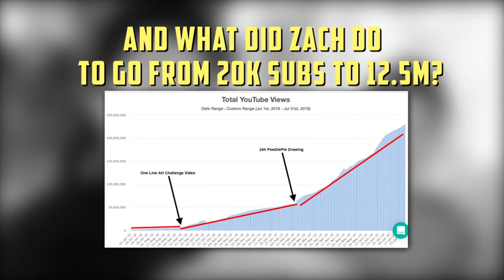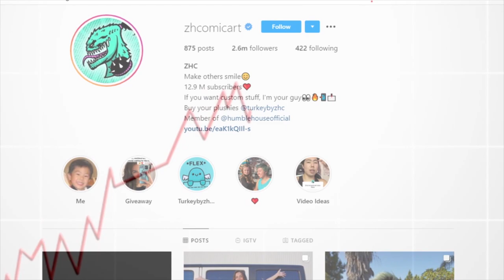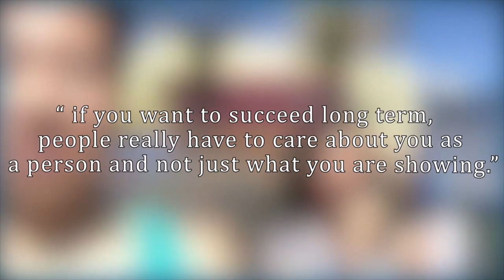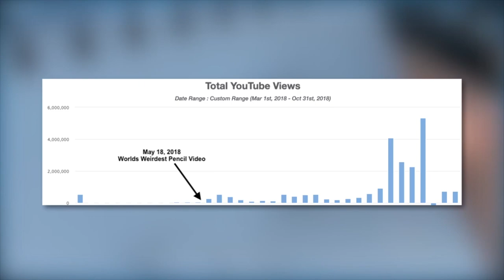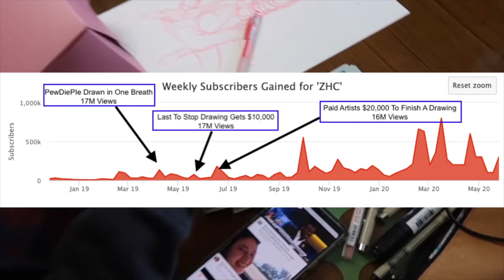How ZHC Became The Biggest Art Youtube Channel (Full Story + Analytics)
This is ZHC aka Zach Hsieh,  the king of Youtube Art. ZHC was able to grow by 10M subscribers in just 1 year by finding the spot where art can be trendy. That makes him one of the fastest growing Youtuber of all time.

In this video, I go over ZHC’s history and what did Zach do exactly to go from 20,000 subscribers just 2 years ago to a staggering 12.5M subscribers count.

Well...Over the past 3 years, ZHC has gone through 5 distinct phases.Let’s start with the first phase: His Instagram Days where he went from 20k followers to 300,000 followers in just 3 months. So quick backstory, in early 2016 ZHC was in high school and easily bored in classes. So what he would do is draw all day to get out of boredom. He then started an instagram as a hobby showcasing his drawings.
He slowly got some traction on Instagram but nothing crazy until big art instagram pages started sharing his work. The more he posted on Instagram, the more he realized that he could get big pages to share his work.
So as a young instagrammer, he would dedicate 1-2 hours every day to reach 500 to 1000 people in addition to drawing every day. That hustle led to a jaw-dropping growth.We see him go from 20,000 followers on Instagram in January 2017 to 300,000 3 months later. However his growth decreased significantly when Instagram changed their algorithm. (circle out the line in the previous graph between july 17 and jan 18)Around that time, his followers were encouraging him to start a youtube channel and that was a logical next step for him.
We are now in Phase 2: His tutorial days.

Big art youtube channels were mainly doing tutorials so he followed the trend and focused on doing How-To Videos.
It’s during this time he would hone his skills as an artist by drawing every single day. We can see here the difference in quality for his drawings as the years pass by.
Even with a massive 400,000 followers count on instagram, he was growing very slowly on Youtube with only 10,000 subscribers.

 The problem with tutorials that they are not original and this type of content is oversaturated. So he tried new things to stand out.
And that’s what Phase 3 is all about here. Trying to bring art into trendy topics.

He did skits, tried reviewing art memes, did asmr videos and a whole bunch of random videos related to art.

It’s during this phase that we see more of his personality shine. We see more of his face in videos and thumbnails. We start seeing a glimpse at his personal life with his friend Steve and his girlfriend making videos more entertaining and not purely informative.ZHC refers to Pewdiepie saying: “ if you want to succeed long term, people really have to care about you as a person and not just what you are showing.”

Prior to this phase, he was just showing art and people did not know who he is.
By trying all types of content, he got his first winner with the world’s weirdest pencil video  on May 18, 2018 which blew up. For context, it took him 1 year and half to reach his first 20,000 subscribers. He carried on trying to make art as trendy as possible doing other successful videos like Can you draw with a pencil made of ice or Draw KSI.We then see a shift in his videos where they resemble more and more like MrBeast’s content.

This is when he did the One line art challenge in September 2018 which marks the moment he went from having hundreds of thousands of views per week to millions of views per week.
This leads us to the 4th phase, the MrBeast-inspired videos where he would do over the top challenges in the art sphere. Videos Like drawing 10 hours straight or I made giant art using only Gold did really well.

 He then had a turning point moment with the pewdiepie drawing on february 17 2019. So to give some context, Pewdiepie vs T-series battle for the first to reach 100M subscribers was ongoing and PewdiePie was trending. Many smaller youtubers were trying to help in their own way like MrBeast going all out with the SuperBowl ad.

ZHC did his own spin on the movement and drew Pewdiepie for 24 hours.
That video went viral and his picture even got up to 76,000 upvotes on reddit.

The growth from there on out went craaaaazy. We clearly see his growth going from a slightly inclined flatline to a rocketship-type growth. So he carried on doing similar challenges to Mrbeast which turned out to do really well. He did videos like drawing pewdiepie in one breath, paid an artist 20,000 to finish drawing or last to stop drawing wins $10,000.